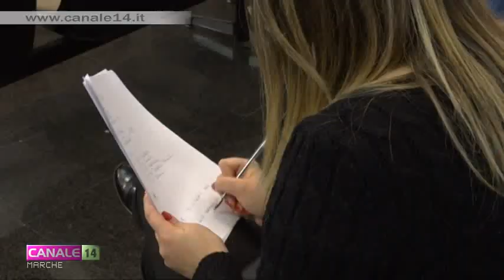Regione Marche. Annunciate misure per rientro sicuro a scuola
Interventi per la sanificazione e l’areazione degli ambienti scolastici e screening gratuito volontario per studenti, docenti e personale scolastico. La Giunta Acquaroli annuncia così un pacchetto di misure per il rientro sicuro a scuola.